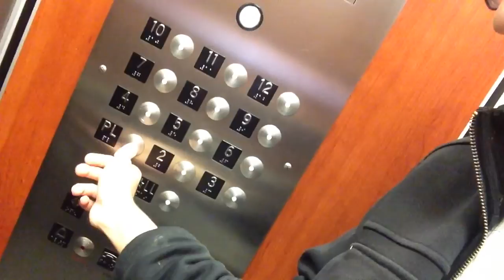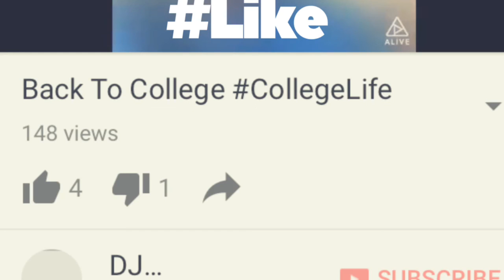MSA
Get This Video To 10,000 Likes Comments and Subs
Show The Love And Support To My Channel and Vlogs